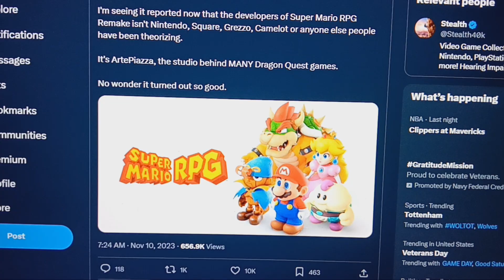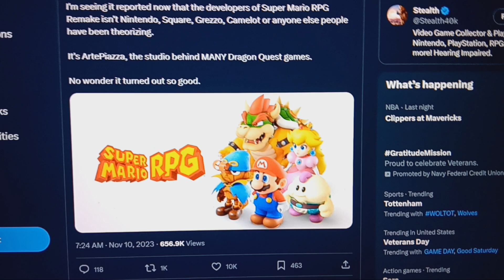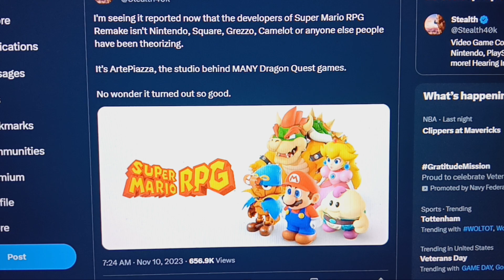Nintendo News: Mario RPG Remake's Developer Revealed!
Nintendo really being faithful to this game

The Super Mario RPG Remake releases within nearly 6 days and it was truly a wait worth to be excited for. However, since its back in June 2023, there has been no information on who exactly is the one developing this remake. And it seems we got our information. Though it's not who you're expecting.